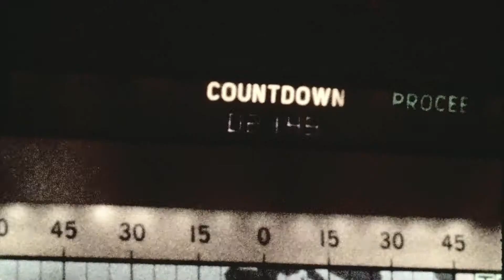Pelo - Cambia - Saga Falabella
Cliente : SAGA FALABELLA
Motivo: “Climax”
Responsable cliente: Carmen Maria Irazola / Marines Olcese
Agencia: Circus
Director Creativo General: JuanCarlos GómezdelaTorre
Redactor: Juan Carlos Gómez de la Torre / Fiorella Gómez de la Torre
Director de Arte: Celso Zelaya Vallvé / Luka Dolecki
Directora de Marcas Retail: Zinka Mendoza
Directora de Marcas: Erika Takahashi
Productora de Agencia: Vane Díaz Llontop

Casa realizadora: Canica Films
Director: Olivier Hourton
Productora Ejecutiva: Maria Teresa Benvenuto
Director de Fotografía: Stephane Le Parc
Director de Arte: Pepe Corzo
Primer Asistente de Dirección: VeroVero Vásquez
Segundo Asistente de Dirección: Angel Nuñez
Asistente de Producción: Patricia Bazalar
Producción de Campo: Roxana Rivera / Prisma Producciones
Casa de Audio: Vinylo Sound
Edición: Gino Moreno / Canica Films
Post-producción: Wawin / Makaco